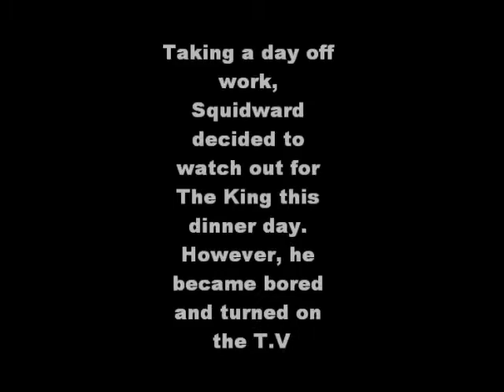It's Dinner Day!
The King celebrates Dinner Day, while the target...tries to run away.